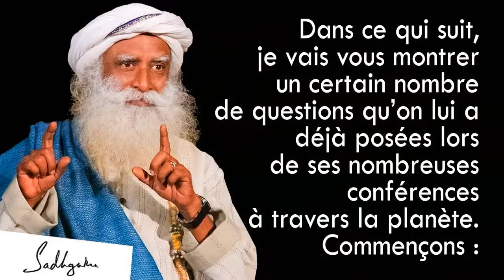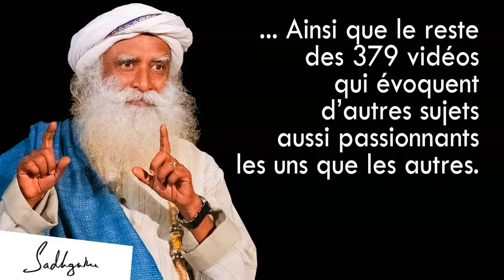PARTAGE / Sadhguru, le "prophète" des temps modernes.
LES PROFESSIONNELS...
web marketeurs.

LES APPRENTIS...
95% de prétendants à l’indépendance financière finissent par dégouter le système contre 1% qui réussissent.

ET MAINTENANT ?

▬▬▬▬▬▬▬▬▬▬▬▬▬ Les Tags :

annuaire info entrepreneurs,
partage annuaire,